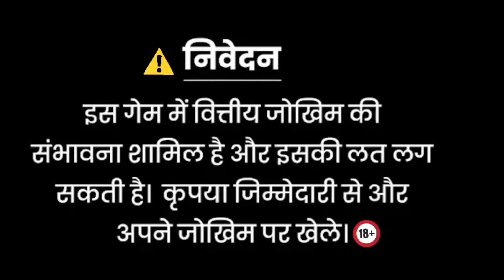Jackpot Jitne ka Tarika || Safari of world Game Play💥 Super Win 12500 😱🤑 Teenpatti Master Apps 2024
App Link ---👇
𝙏𝙚𝙚𝙣 𝙋𝙖𝙩𝙩𝙞 𝙂𝙤𝙡𝙙 👇

Earn Online
Earn Online
Explore slot
TEENPATTI MASTER
TEENPATTI GOLD
3 patti me paise kaise kamaye,
3 patti real money game,
3 patti real cash game,